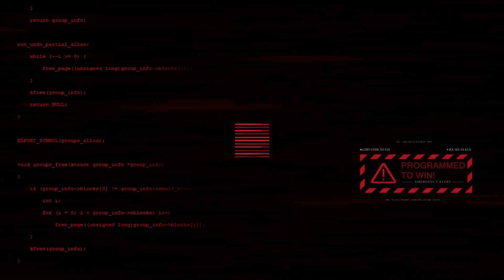RETRI AJAIB VIVAL BIKIN MATI! - Mic Check WSL S4 Bigetron ERA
Mic check sang juara telah hadir!!!

Keseruan dan kekocakan tercampur menjadi satu di mic check Bigetron ERA!😍

Penasaran sama apa yang terjadi selama ajang WSL Season 4 kemarin? Saksikan selengkapnya hanya di Bigetron TV!

► Business - business@bigetron[.]gg